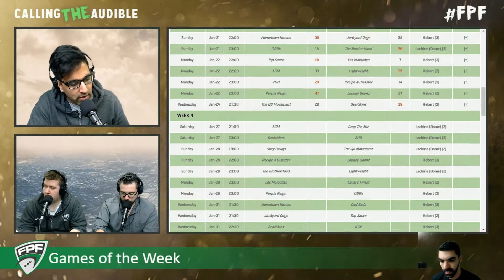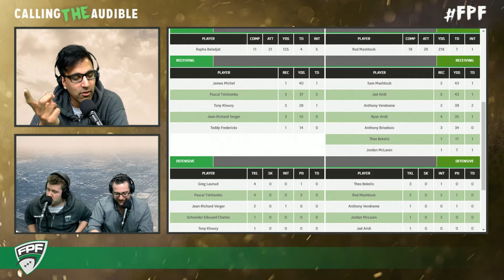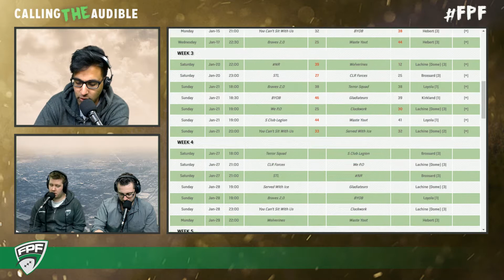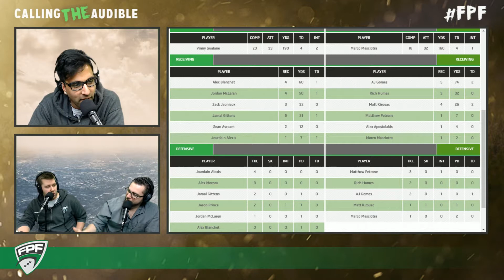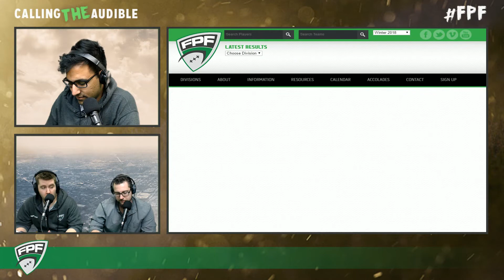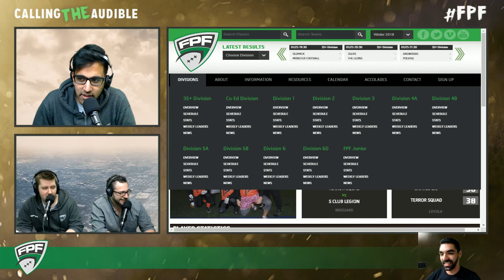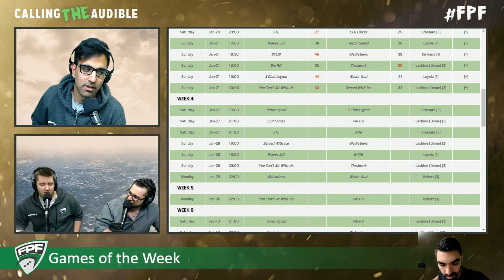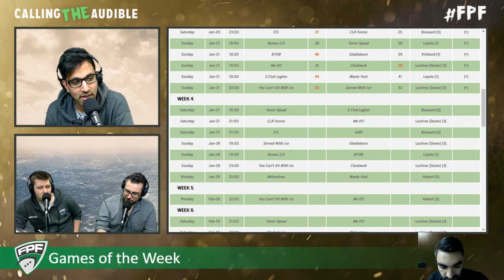Winter 2018 Division 1&2 - Calling The Audible Episode 3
Join Moe, Peeze, Simon, GM and Eagle as they discuss the week 3 happenings in Division 1 & 2